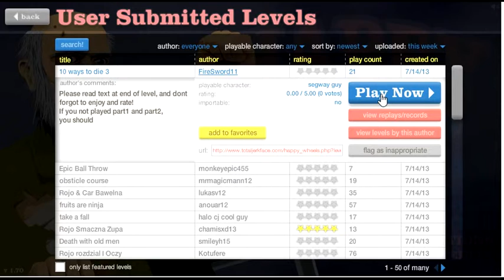några av mina första Videos